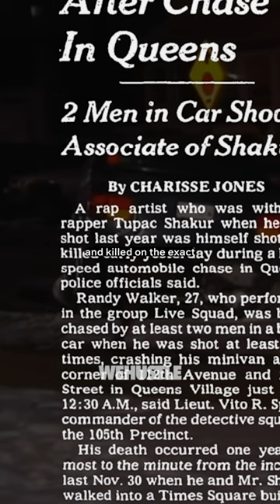The betrayal of Tupac Shakur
When Tupac Shakur was hit at Quad studios in 1994, fingers pointed at Bad Boy records, Puff daddy, notorious BIG, Jimmy Henchman and Haitian Jack, but when 2Pac's friend Randy 'Stretch' Walker was thrown into the mix, it lead a shocking twist that emerged years later when one of the assailants comes forward.